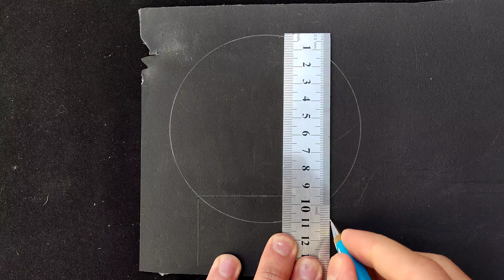Mouse Bungee DIY- 5 Easy Steps - Under $3 - PRO or Noob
HOW to make RGB mouse bungee under 3 dollar😍🤑
In this video, we will create an RGB mouse bungee that also has a USB hub. This RGB gadget gives beauty to your desk and prevents your mouse cord from being damaged.
I tried to use simple tools so that you can make it easily at home.
📌 wire rod
📌 mylar sheet (you can also use a notebook cover)
📌 multi color led
📌 470 ohm resistor
📌 slide switch
📌 few nuts
📌 USB and MICRO USB To DIP female
You can also put a battery for this gadget. Or do not use LEDs at all.
If you do not have a drill, you can wrap the wire around the pencil by hand. Rest assured it will get even better.
00:00 mouse bungee
00:15 mouse bungee Supplies
00:48 diy mouse bungee Coil spring
01:33 mouse bungee body part
02:05 glue gun sticks in mouse bungee
02:53 mouse bungee RGB part
03:14 mouse bungee Soldering
04:17 mouse bungee DIY Trick
04:39 mouse bungee Final result
I hope you make and enjoy.